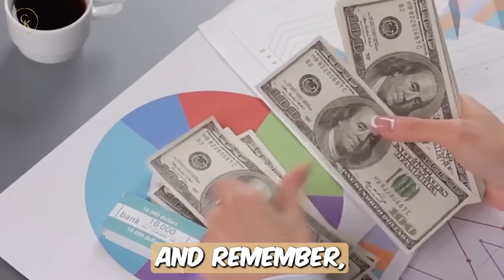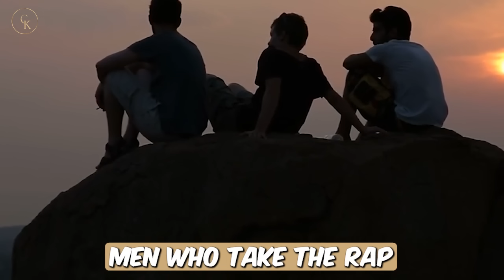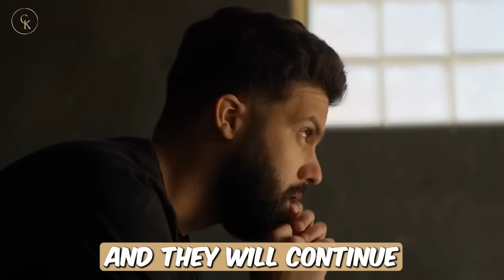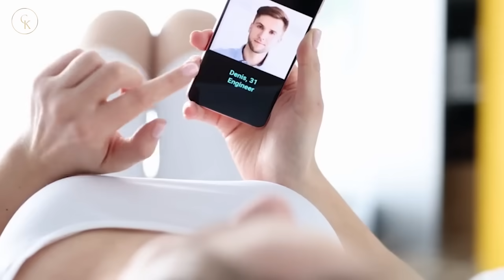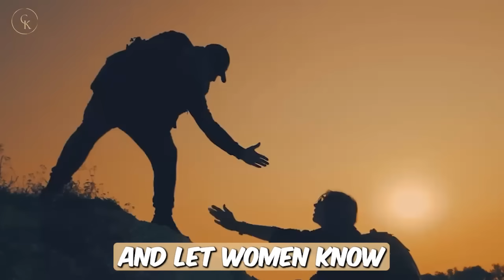Modern Women FRUSTRATED As men Continue To Not ASK THEM OUT